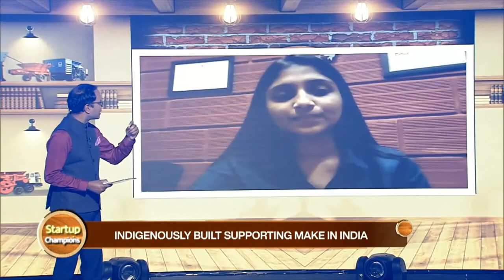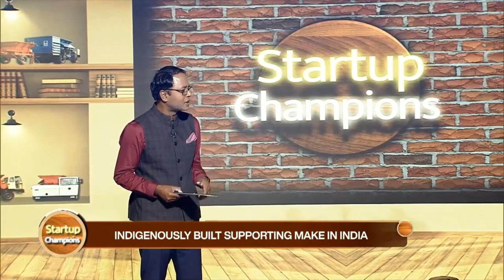DD India English features 2020 Startup Champion Taraltec® (20.50 mins)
"The challenge is not really taking science to the technology but technology to the product and the product to the people..."

• Taraltec Solutions provides safe water by eliminating microbes, to the underprivileged in underserved areas.

• The innovative Maji:Taraltec®Reactor requires
 - no consumables,
 - no electricity,
 - no chemicals,
 - no filters or membranes,
 - no maintenance or supervision.

• Just a one time fitting into existing handpumps that takes less than an hour with no special tools or training.
• Can ensure a 99 per cent plus physical kill of microbial contamination.
• Eliminates waterborne diseases like diarrhoea, cholera, typhoid.
• No behavioural change in usage needed.